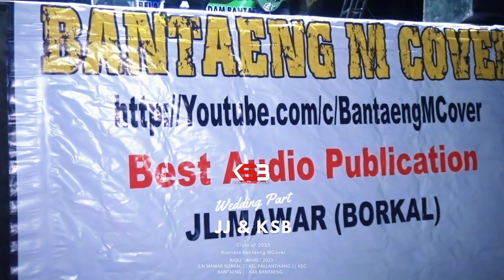DOKUMENTASI KSB || LIVE WEDDING KOMUNITAS SENIMAN BANTAENG || JLN MAWAR BORKAL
JLN MAWAR BORKAL || KEL PALLANTIKANG || KEC BANTAENG  || KAB BANTAENG.
WEDDING JHEFRY JHEMS & KASMIATY BOLA ( KOMUNITAS SENIMAN BANTAENG )